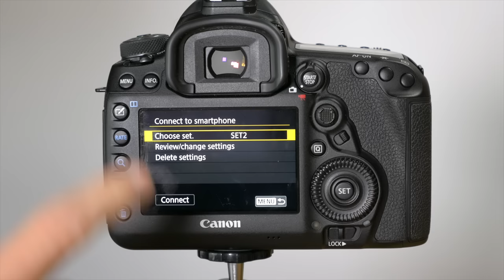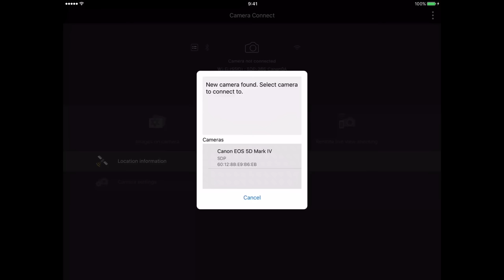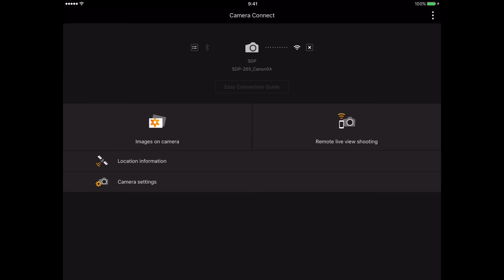Canon Camera Connect - How To Connect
A quick tutorial on how to get your Canon camera connected to the Canon Camera Connect application.